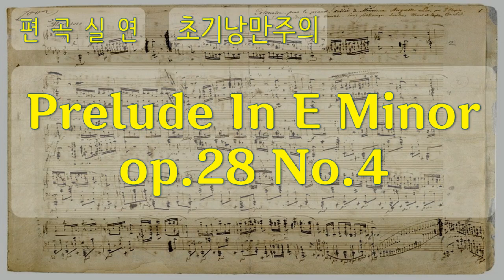클래식, 편곡실연, 3 초기 낭만주의 Prelude In E Minor op 28 No 4, 공유마당